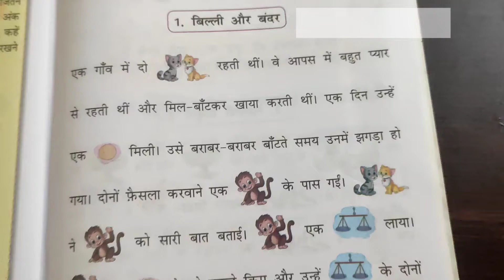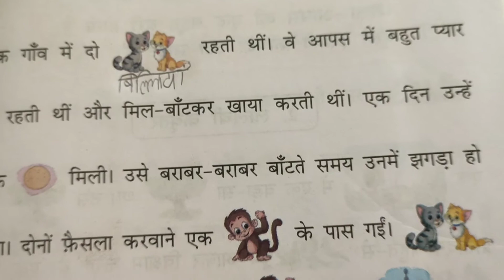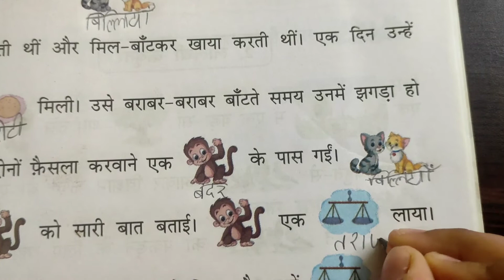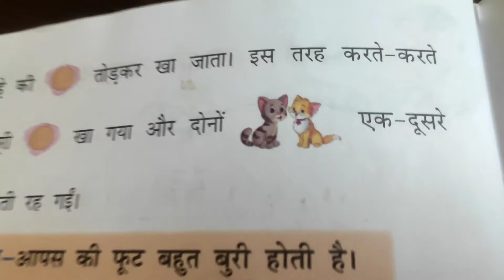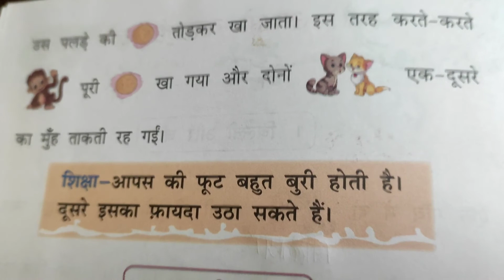STORY WRITING USING PICTURE | Hindi Story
In this video I decided to create story by giving pictures. Kids gonna write the actual word for that given picture to make a story. This will give kids the courage to make their own story improve vocabulary. I hope you will love this .

 We are providing worksheets for little learners.

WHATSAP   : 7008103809